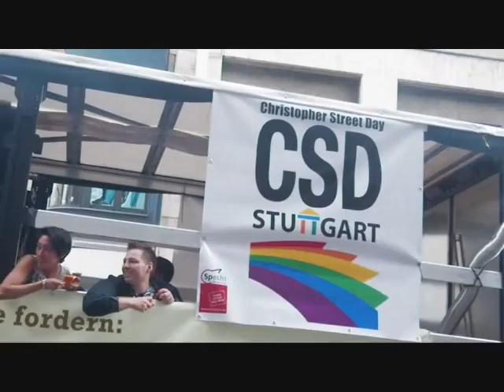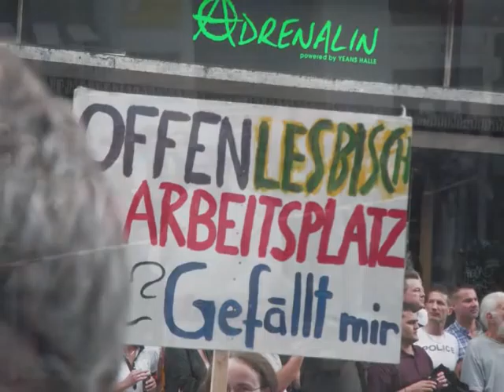CSD Stuttgart 2011 - Die Parade - Ein anderer Cristopher Street Day - Erster Teil - My Germany 23.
31 July 2011 06:27